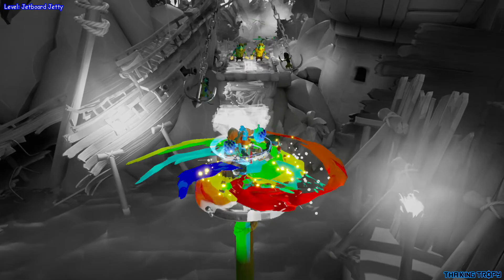Crash Bandicoot 4: It's About Time | N. Verted Hidden Gem Locations | gnilB fo gniK Guide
This game houses 228 Clear Gems for the N. Verted variant levels. There are 38 levels in the game with the opportunity to earn 6 Clear N. Verted Gems in each. The boss levels in the game do not have any Gems tied to them. For those, you simply just need to defeat the boss.

There are requirements for each Gem. Those will be noted below:
Collect 40% of Bumpa Fruit.
Collect 60% of Bumpa Fruit.
Collect 80% of Bumpa Fruit.
Break every box in the level.
Complete the level with 3 or fewer deaths.
Find the hidden gem within the level.

Generally speaking, collecting the percentage increments of Bumpa Fruit is the easiest as you will be breaking most boxes. The most challenging is breaking every box. The level designers of this game did a great job of hiding various boxes in the most ridiculous places. Thankfully, in N. Verted Mode, every box location (along with enemy placement) is the exact same.

Every level has a single hidden gem out in the open. Most of these are hidden very well while some are somewhat out in the open. A lot of these gems can be found in a very dangerous area that has a risk of you dying. Unlike the normal variant levels, the developers hid this Gem in a completely different location.

As for the death limit Gem: This one is mainly memorizing the level layout, enemy placement, and obstacles along the way. For these gems, it is very important to note that dying inside a "?" Bonus Path will NOT increase your death counter.

Timestamps:

N.Sanity Island
Rude Awakening: 00:05
N.Sanity Peak: 00:17

The Hazardous Wastes
A Real Grind: 01:18
Crash Compactor: 01:49
Hit The Road: 02:30
Truck Stopped: 02:43

Salty Wharf
Booty Calls: 03:10
Thar He Blows!: 03:45
Hook, Line, And Sinker: 04:04
Jetboard Jetty: 04:30

Tranquility Falls
Give It a Spin: 05:10
Potion Commotion: 05:38
Draggin’ On: 05:59
Off-Balance: 06:20

Mosquito Marsh
Off Beat: 06:37
Home Cookin’: 06:56
Run It Bayou: 07:23
No Dillo Dallying: 07:48

The 11th Dimension
Snow Way Out: 08:01
Ship Happens: 08:25
Stay Frosty: 09:05
Bears Repeating: 09:30
Building Bridges: 09:57

Eggipus Dimension
Blast To The Past: 10:40
Fossil Fueled: 11:24
Dino Dash: 12:03
Rock Blocked: 12:41

Bermugula’s Orbit
Out For Launch: 13:27
Shipping Error: 13:41
Stowing Away: 14:20
Crash Landed: 14:50

The Sn@xx Dimension
Food Run: 15:41
Rush Hour: 16:45
The Crate Escape: 17:20

Cortex Island
Nitro Processing: 18:23
Toxic Tunnels: 18:56
Cortex Castle: 19:39
Seeing Double: 20:00

gnilB fo gniK Trophy Guide
gnilB fo gniK Achievement Guide

gnilB fo gniK
Earn ALL N. Verted Gems